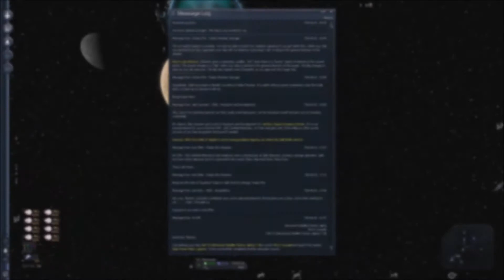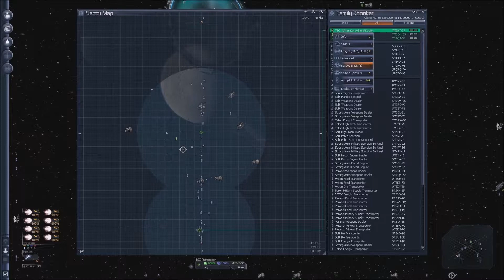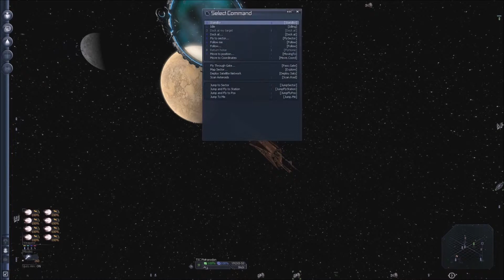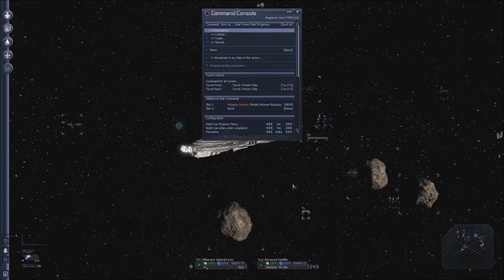X3AP | Shady Business Part 6 | Legwork [HD]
X3AP 3.0 - Not Modified
Playing through the Shady Business Plot

Tiberius Space Corporation